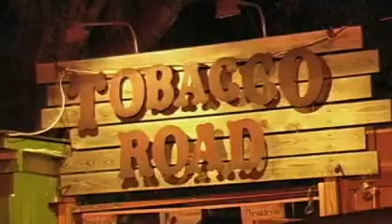All My BJ season 2 - ep205 "Spyci Fruit"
The BJ Experience give a spontaneous performance at Miami's Tobacco Road. Afterwards, BJ gets told that Joshea is "on the loose" by his "cousin" and goes into a paranoia behavior camping out across the street from his apartment. GUEST STARS: Derek Cintron Frank MacBride III Fernando Perdomo Luiza Margaritini Lilly